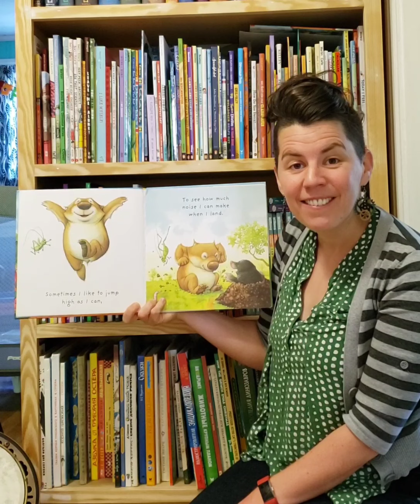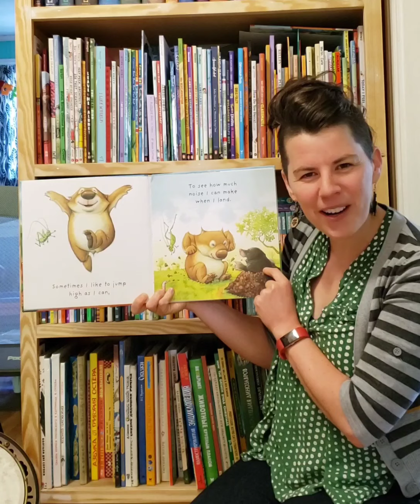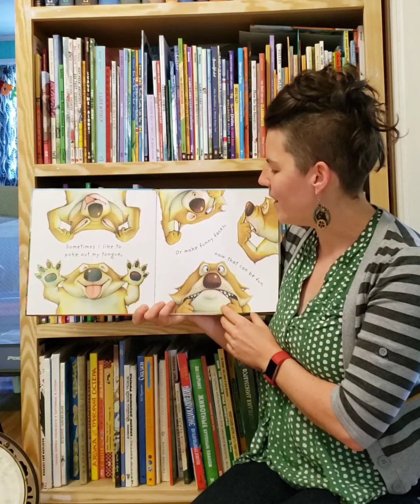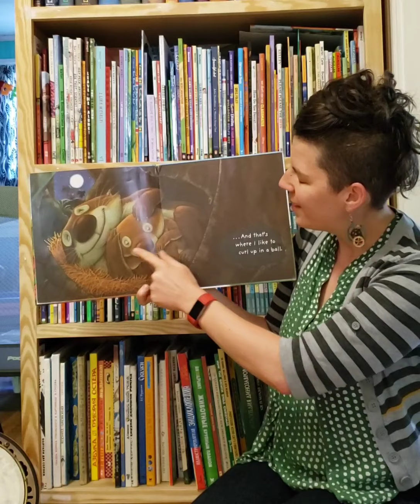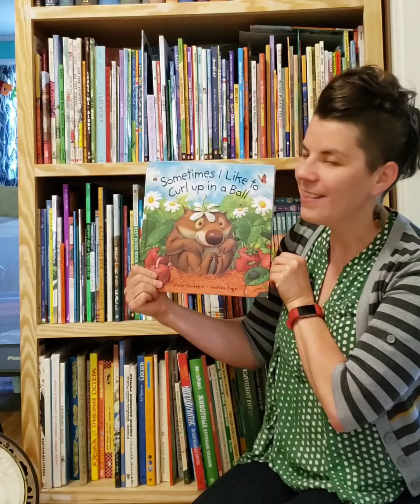Sometimes I Like to Curl Up in a Ball by Vicki Churchill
Sometimes I Like to Curl Up in a Ball
by Vicki Churchill and Charles Fuge
Publisher: Sterling
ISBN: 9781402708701